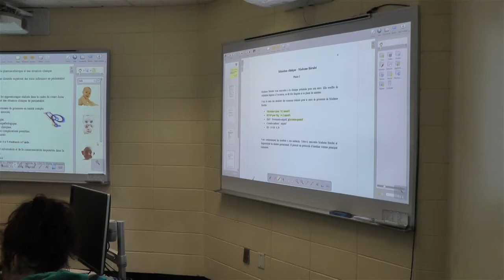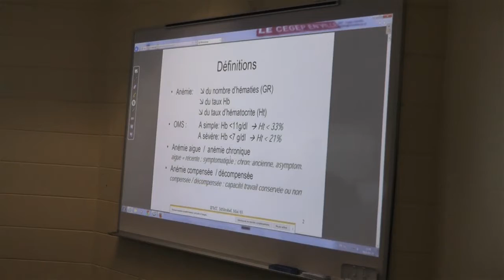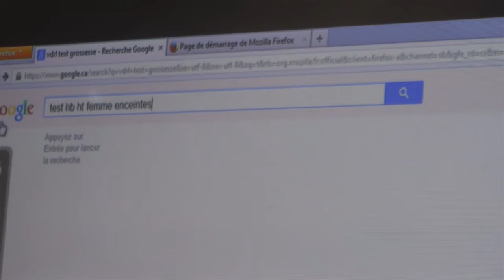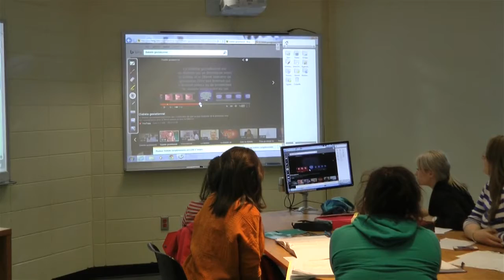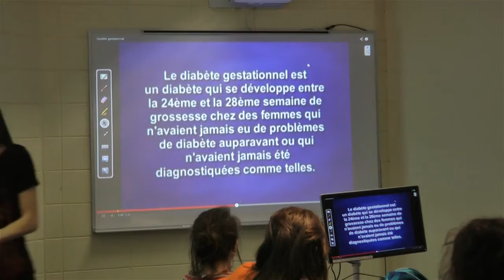Classe du 21e siècle en soins infirmiers | Cégep Limoilou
Voici un aperçu du déroulement d'un cours de soins infirmiers dans la classe du 21e siècle.